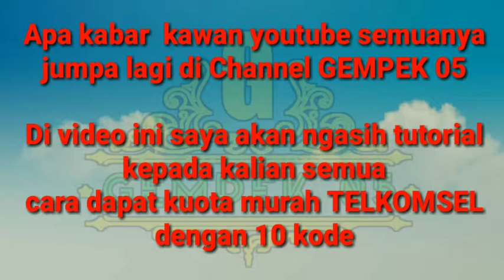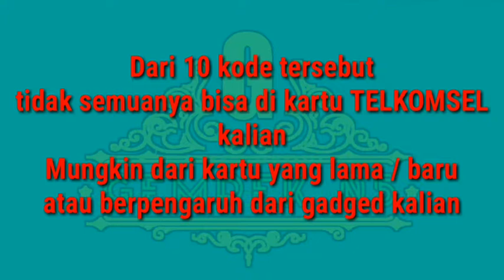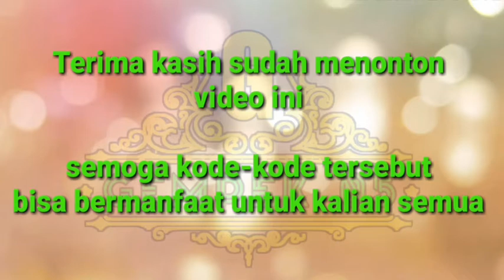#10 KODE RAHASIA KUOTA MURAH TELKOMSEL AKHIR TAHUN 2017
Cara untuk pengen internetan murah, kita coba dengan 10 kode rahasia ini.
Selamat mencobanya